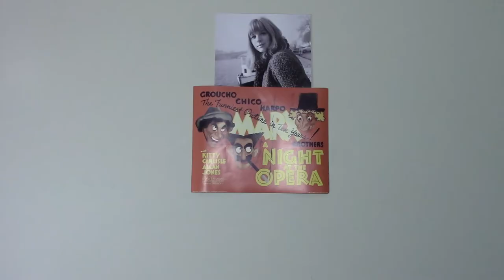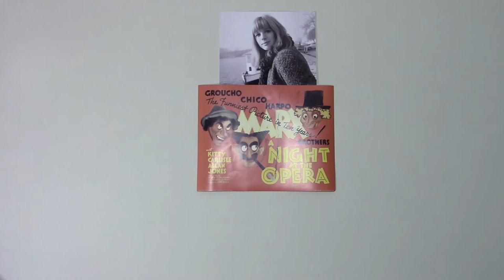#52 - Buffalo '66 (1998) - Film Review by Brian Kish